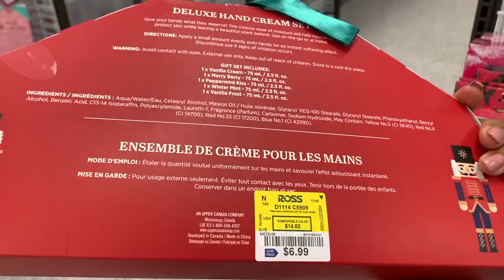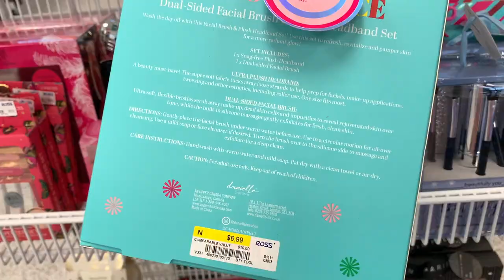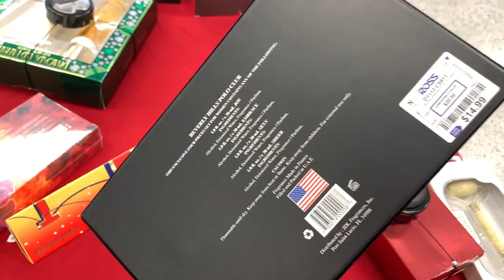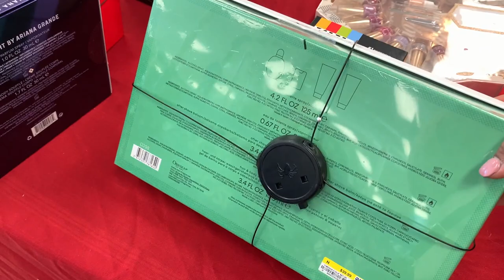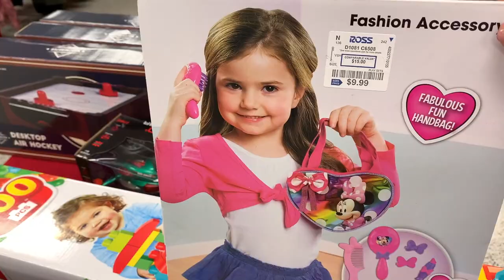Me Enamoro Mas Cada Dia De ROSS!❤️ Precios Bajos En Mercancía De Calidad😍